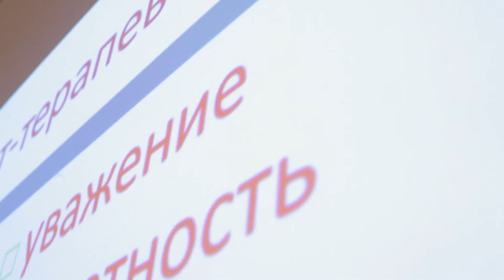Студия арт-терапии САМО. апрель 2014.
selfstudio.ru

камера и монтаж: Иннокентий Людевиг